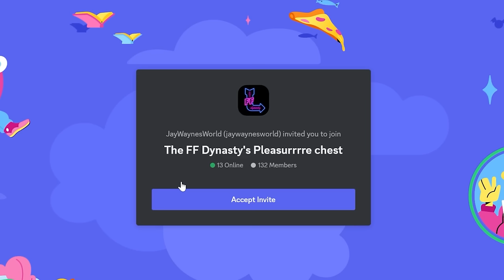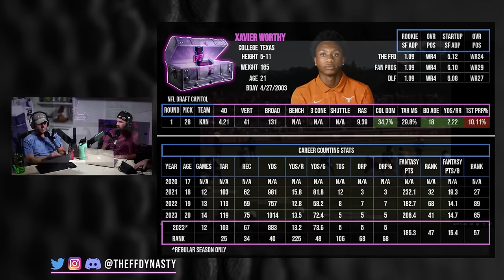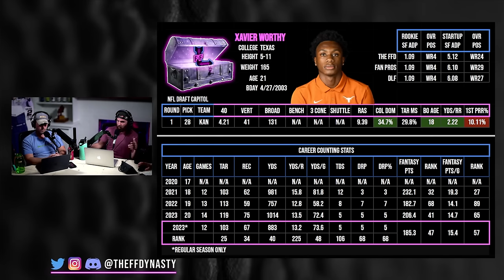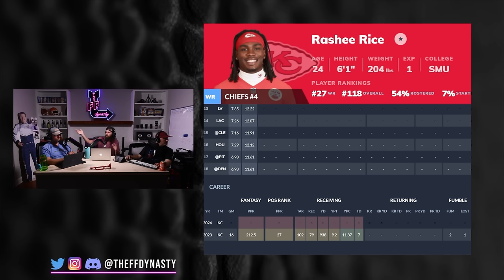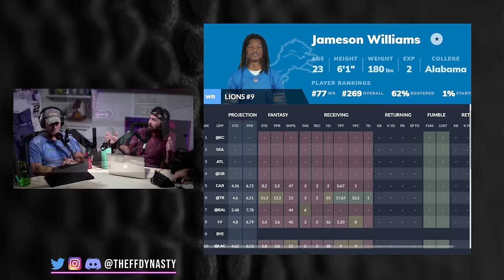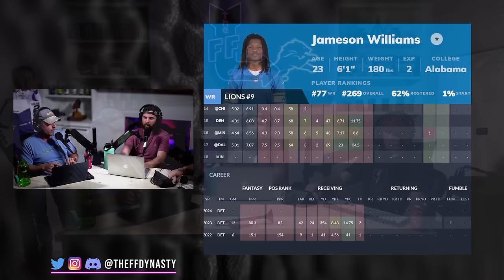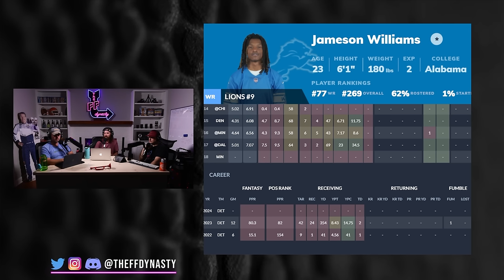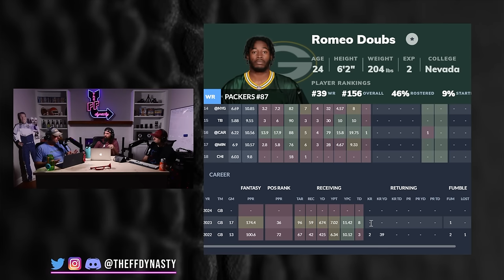TRAINING CAMP HYPE WE'RE BUYING INTO (w/Rookies) - Dynasty Fantasy Football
Casey + Big Co are back with another NFL Training Camp Hype breakdown.  We hit on some dynasty assets we’re buying the hype on and think are good dynasty fantasy football trade targets, for your pleasurrre

0:00 - Intro
0:06 - Bryce Young
6:56 - Xavier Legette
11:11 - Xavier Worthy
17:26 - Rashee Rice
20:07 - Isiah Pacheco
23:29 - Jameson Williams
33:40 - Chase Brown
38:31 - Romeo Doubs